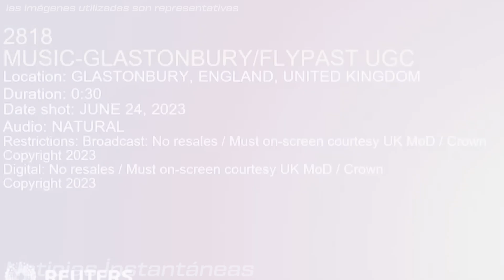Sangriento ataque a Putin! Ucrania incendia una gran ciudad rusa con cohetes de EE.UU.